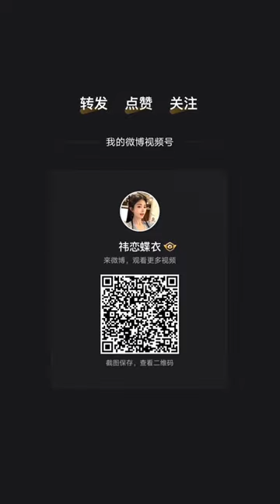影片.數字。 3908. video. n.3908. 🌸😄🌸👸🌸鞠婧禕。靜宜祗園 🌸jing yi gion 🌸😄🌸👸🌸⚘️🌸💗👸💗🌸🌹🌸🎊🥳🎊🌈😄